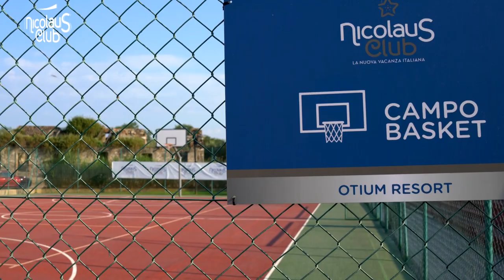Nicolaus Club Otium Resort Calabria